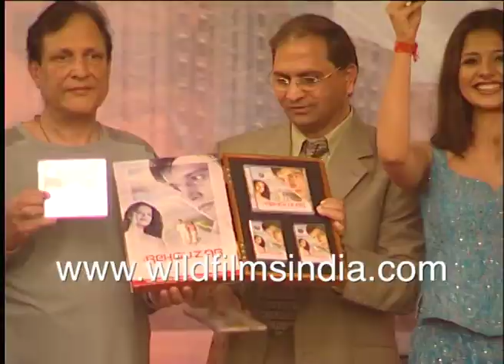Saloni Aswani with Faruq Masudi, Kesar Kothari at music release of 'Rehguzar'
Actress Saloni Aswani in a sparkly dress joins the director and producer and music director of the film 'Rehguzar' during the music release for the film.